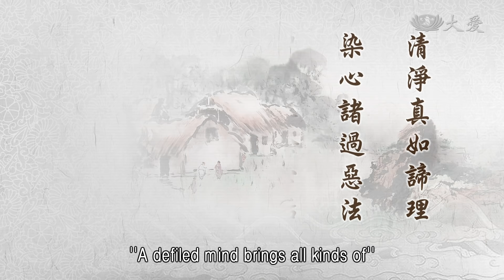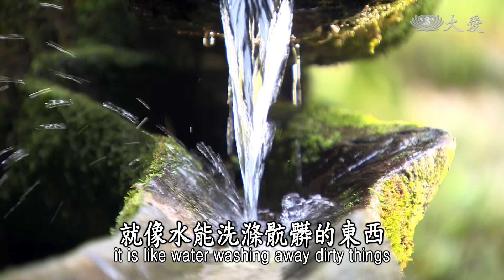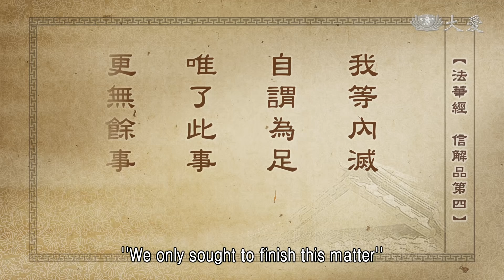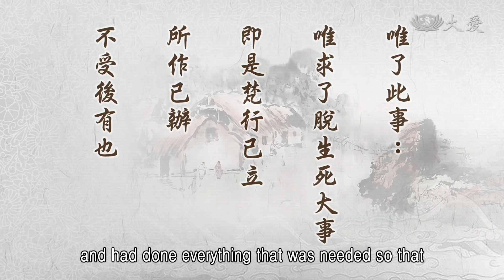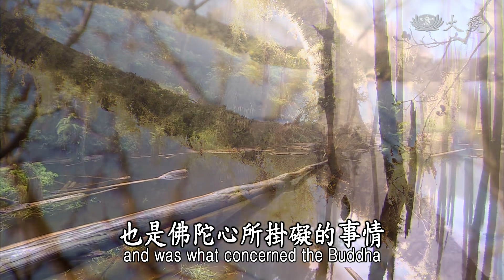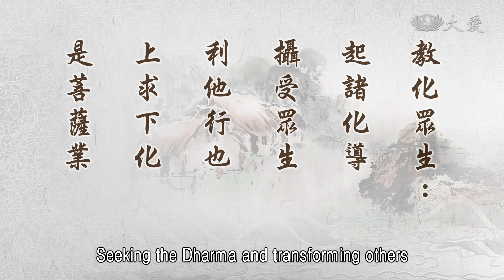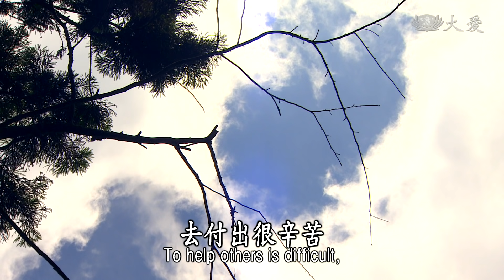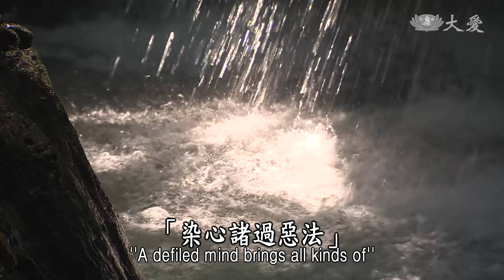【靜思妙蓮華】法華經信解品 - 淨佛國土 教化眾生 - 20210608 第846集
⊙清淨真如諦理，染心諸過惡法；智慧水除心垢，顯自性淨真如；淨佛國度眾生，樂大乘菩提法。

大家用心啊！「清淨真如諦理」，這是我們人人本具，只要我們用心，回歸我們的真如本性，所有的真理那就是現前了。

但是，我們若是一念偏差無明起，自然那個「染心」，染著了無明的這念心，起心動念，就犯了種種的過患。這種一念差，千念錯，方向一偏差，我們步步皆錯，這樣所造作身、口、意三業，都是惡法了。所以，我們修行很簡單，就是要守好我們這念心清淨，心清淨則諸法善，心若受到污染，諸法則惡，所以我們要好好保持好，我們這念清淨心。

清淨心就是真如，真如就是無染的真理，所以「諦理」就是真如，真如本性就是清淨。其實我們人人本具智慧，智慧譬如水，就能洗滌垢穢。我們的心一念偏差，將原來清淨的本性受污染，這樣一念偏差，墮落凡夫。凡夫心，就是無明污染一直染垢我們，唯有智慧之水，讓我們通徹道理，就能智慧現前，就像水能洗滌骯髒的東西。
我們一定要有，智慧水來滌心垢。

心，不只是不要裝垃圾，還要用水把它洗得很乾淨。同樣的，修行，我們要用法、用水，水與法這樣來擦、來洗，這樣我們的心垢，才能完全去除心的垢穢，現出了我們真如諦理的本性。這種清淨真如，必定要我們很用功，用水來洗滌，用智慧水，用佛法的真理，真正要入心，我們要用功夫，如擦一面鏡子。

所以「顯自性淨真如」，要用智慧水除心垢，才能現出了自性，才能淨了我們的真如。我們自己的心清淨了，才能「淨佛國，度眾生」。我們要莊嚴佛土，我們就要教化眾生。我們出生在哪個地方，我們就要在那個地方去發揮，真正將佛法能淨化人心，給人人有辦法應用到的法。

佛法在人間，人間菩薩用法，如實在生活中，這就是我們真正要去，淨佛國度的方法。所以，菩薩在人間，佛法在生活中，這樣才能淨佛國土，度眾生。度眾生就是為了要淨佛國土，而淨佛國土就是為了度眾生，這是相，互相彼此來成就。

所以要自利、利他，自己要先了解佛法，去除煩惱，我們自己的真如諦理要現前，我們才有辦法向別人說，人人本具佛性。我們才有辦法通達道理，才向大家說，智慧與佛平等。這種自利度他，這是要從我們自己做起。修行，了解佛法，我們就要「樂大乘菩提法」，我們應該利己還要利他人，這是來度眾生。前面的(經)文：

⊙「我等內滅，自謂為足，唯了此事，更無餘事。」《法華經信解品第四》

這是前面說的，迦葉尊者他還是這樣說，我們就是固守在我們的本分，我們對內已經斷，智斷、智德、斷德，智，就是了解一切法的真理；斷，就是斷除了種種的，無明煩惱，所以叫做「智斷」。這就是「內滅」，從我們的內心，我們了解了真理，我們也已經將無明煩惱去除。我們這樣已經如法修行，我們很滿足了，我們就是為了這樣，沒有其他的要求。這就是小乘，只是獨善其身。所以他們再說：

⊙「我等若聞，淨佛國土，教化眾生，都無欣樂。」《法華經信解品第四》

我們大家若聽到，佛陀在說如何的淨化，去淨佛國度，去度眾生，我們都沒有生起欣樂，沒有想到我們要去。

「淨佛國土」那就是要看眾生，眾生清淨了，國土就淨；眾生污濁，國土就污濁。這就是要淨佛國土，哪個地方眾生清淨，接受佛法，那就是清淨佛土，度化眾生。但是，要人去做，要去付出。

迦葉尊者他們說「都無欣樂」。在教化眾生、淨佛國土，這些我們都無欣樂，沒有起歡喜，不願意投入，只是將佛所說法，輾轉讓其他人知道，我們就是這樣而已。這就是說「唯了此事」。

⊙唯了此事：唯求了脫生死大事。即是梵行已立，所作已辦，不受後有也。

這些修行是我們的本分事，我們都照這樣修，依照佛陀的教育，我們就是這樣，就是「唯求了脫生死大事」。只是想不要再來人間輪迴生死，很辛苦，就只是專心修梵行。梵行就是清淨行。心不要再去受污染了，不再去造就種種過失、錯誤的惡法，這些都沒有了，所以「梵行已立」，已經建立了清淨的修行典範。

「所作已辦」，以為我們這樣，全都已盡本分事了，所以「不受後有」，就沒有之後會再犯到，惡法的事情，我們都不必擔心了。因為煩惱已盡，心已經清淨，道理已經明白，沒有貪瞋癡，就沒有之後的惡因、惡緣、惡果、惡報，就沒有了，所以「不受後有」。

「更無餘事」，沒有其他。就是淨佛土度眾生，「以此為餘事」，這就是其他的事情了。

⊙更無餘事：淨佛土度生，以此為餘事，正小乘之病，視為他有，自甘無分之意。

「更無餘事」，這和我無關了；我的本分，我的事情已經完成了，去淨佛土度眾生，這就是多餘，和我無關。這就是「小乘之病」，小乘人的毛病就是在這裡。

所以佛陀他擔心，所以佛陀心願未了。他希望，佛陀的心願，希望人人都要回歸真如本性，還要再廣度眾生，成佛道。真正真如本性要能顯現，達到大覺悟，宇宙萬物真理，必定要行大乘，入人群，出污泥的蓮花才能燦爛，才能再結種子，這是佛陀最期待的。

但是這些修行者都是認為，我獨善我自己，其他都是多餘的；我自己解脫了，別人要不要解脫，這與我無關。這種多餘的事情，不發心，這就是小乘人的毛病，也是佛陀心所掛礙的事情。他就是希望眾生人人，真的是大覺大悟，得大解脫；若是在小乘法，很容易就是再受染著，還是要人人都解脫，才是真解脫。

「視為他有，自甘無分之意」。覺得這個法是別人的，自己甘願，「我沒有，沒關係，這個大法是菩薩道的行者，要去接受的，我沒有，沒關係，因為我不需要，我已經滿足了，我不需要這個大乘法。」所以「自甘無分之意」，就是這個大乘法，我自己甘願放棄。這就是小乘的毛病，我就只要這樣，就好了。

所以下面就說，「我等若聞，淨佛國土。」

⊙我等若聞：我等志劣，若或得聞。淨佛國土：除諸惑業，名淨佛國土，名自利行也。

迦葉尊者代替大家說話，所以說「我等」。我們大家志劣，我們的意志沒有那麼大，所以我們的意志很微弱，只能獨善其身。或者是「若或(得)聞」，或者是聽，聽到「淨佛國土」。「除諸惑業，名淨佛國土」。要除眾生的惑業，塵沙無明這麼多，還是要投入人群去，這實在是很困難。

自己自淨可以，無法去淨化他人。所以能自利，要利他就沒有辦法。要自利還要利他，我們，我們大家，實在是沒有這個心意。

「起諸化導，攝受眾生，利他行(也)」。「上求下化」，這是菩薩的事業，所以叫做「教化眾生」。

⊙教化眾生：起諸化導，攝受眾生，利他行也。上求下化，是菩薩業。

「教化眾生」就是要開始，去化度他人，去教育別人，去攝受眾生，就是與眾生結大福緣，去攝受，眾生願意聽我們的話，眾生願意與我們同修共作，像這樣去利他行。能夠「上求下化」，一方面我們還要再向佛求法，一方面我們還要去度眾生。這叫做「教化眾生」。

「淨佛國土」，自己的心地要清淨，還要去教化別人，這就是菩薩行。如這樣，「都無欣樂」，我們都不很歡喜去做這件事。我們若自己可以斷煩惱，這樣就好了，我們對生死起了怖畏心，因為「怖畏生死，急求自度，於悲智門都無喜樂」。

⊙都無欣樂：怖畏生死，急求自度，於悲智門都無喜樂。

娑婆世界要堪忍，要堪得忍耐，真的是很辛苦，我們不希望再來，不希望在五道中。所以我們怖畏，我們不敢再來了，所以「急求自度」，趕快度自己比較重要。想要去度別人這個念頭，自己產生不出來，所以「急求自度，於悲智門都無喜樂」。這種叫我起慈悲心，同體大悲及用智慧，入人群中去分別是非，還不會染到自己。因為眾生人群是非煩惱無明多，我們若沒有充分的悲心，就不會想進入。

看看，現代也是這樣，他們的苦，他們在災難，災難離我們那麼遠，與我們有什麼關係呢？都沒有想到天一片，地也一片，同樣呼吸於天下、地上，同樣的空氣，同樣的天地間的生活，我們怎能說因為離我們較遠？我們現在的科技發達，我們現在也知道氣候，極端氣候不斷不斷地產生，一旦一不調和，災難造成就是一大片。

其實，這是天地之間，眾生共生存，一旦眾生有災難，我們要起大悲心，同體大悲，所以這個大悲心能夠投入人群。投入人群還需要智慧，用智慧要如何救人，救人的人很平安；去付出很辛苦，感覺很幸福呢！這種能救人的感覺很好，付出無所求，「三輪體空」。像這樣，這叫做「悲智門」。對悲智這個法，我們都不歡喜，沒有很願意。

⊙以小乘智故不欣大乘法，又缺失大悲心，所以隨機說淨佛國土，教化眾生大乘法，度化與己無關。

因為「小乘智」，所以不欣樂大乘法，尤其是缺少大悲心，所以他們就是在小乘智，守在那裡。所以佛陀為了這些人，他就要不斷隨機說法，無非就是要淨佛國土。這是佛陀的悲心，要來淨佛國土，教化眾生的大乘法，這是淨佛國土。

「度化」，這些小乘人，覺得這與我無關；要如何淨佛國土，要如何教化眾生，這與我都沒有關係。他沒有想到，佛陀就是因為這樣，殷殷善誘。所以對佛陀的本懷不清楚。

菩薩就是「感佛土」，是「必有所化之眾生」。因為這個地方與佛有緣，這些眾生，「隨(於)所化眾生之淨穢」，所化眾生清淨，就是國土清淨；所化眾生污染，就是那個國土污染。

⊙菩薩感佛土，必有所化之眾生，佛土之淨穢，隨於所化眾生之淨穢，所化之眾生清淨，則其土清淨，所化之眾生污穢，則其土亦污穢。

所以「菩薩為莊嚴佛國土，而今日教化眾生」。為了我們未來要成佛，所以我們現在，就要趕緊教化眾生，身成就清淨的善業，我們自己本身要好好，成就清淨的善業，再來教化眾生。「共得清淨」，我們自己的心也會清淨，眾生的心也清淨。因為這樣，所以「教化眾生」，叫做「淨佛國土，教化眾生」。

⊙故菩薩為莊嚴佛國土而今日教化眾生，眾生隨其教而身成就清淨之善業，共得清淨。因之而教化眾生，謂之淨佛國土，教化眾生。

這就是我們自己要「清淨真如諦理」，「染心諸過惡法」，我們要遠離，我們要用智慧的水，來除我們的心垢，我們要「顯自性淨真如」，這就是要我們自己本身要清淨。所以，「淨佛國土，度化眾生」，這是我們時時要多用心。

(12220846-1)